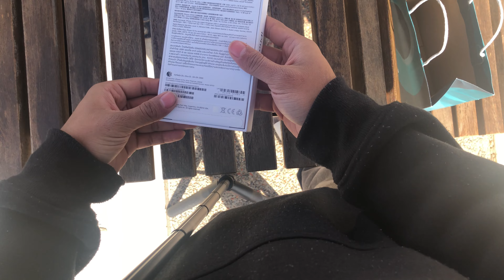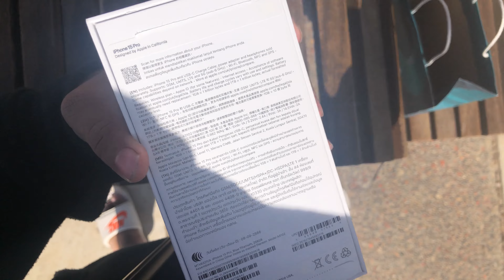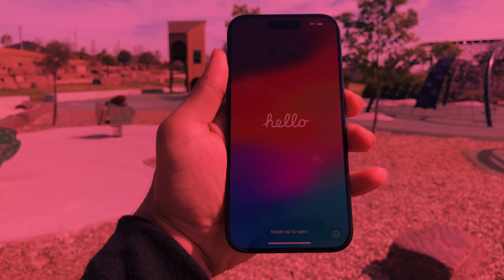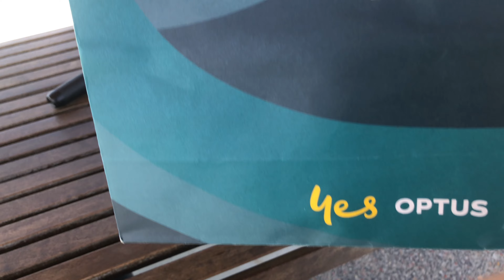First i ఫోన్ 📱 ఇన్ Australia 🇦🇺! Cheapest iphone|❎ Don’t buy before watchin this| Telugu review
Hello guys, I’m Saketh Sonnapuwar an Indian Student recently moved to Melbourne, Australia 🇦🇺 for my Masters.

By: invis!ble cats